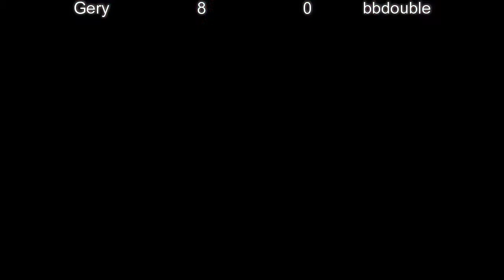JoJo's Bizarre Adventure - Gery (ARG) vs bbdouble (USA)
Video #27
Fightcade